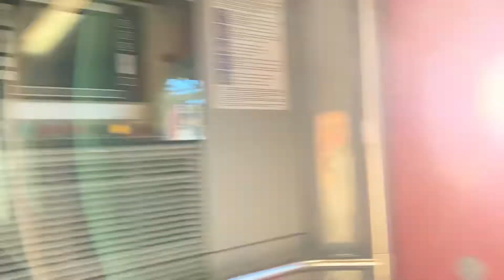WednesdayMorningVacation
Good vibes neighborhood